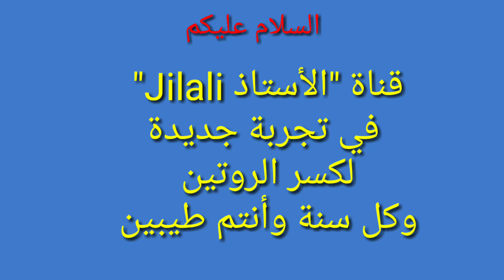ناس زمان قالوا فأصابوا، أمثال شعبية حية بالدارجة المغربية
قناة تهتم بأقوال ناس زمان، للمتعة و الاستفادة.

. أمثال شعبية حية, بالدارجة المغربية, كلام موزون رااائع، يضم هذا الفيديو (11 من الأمثال) مفيدة جداً.
 ترقبوا اعزائي فيديو جديد كل أربعاء وكل سبت.
وشكراً لمروركم العطر

أمثال شعبية مغربيةأمثال شعبية بالدارجة المغربية والجزائرية
قالوا ناس زمان على الرجالقالوا ناس زمان على الدنيا
قالوا ناس زمان على النساء, ناس زمان قالوا على النية